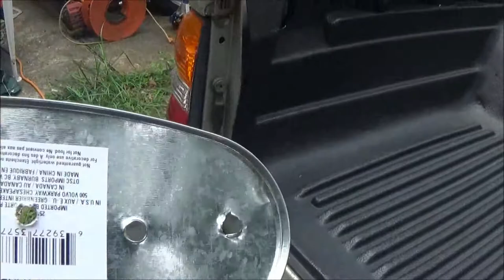replanting my plants